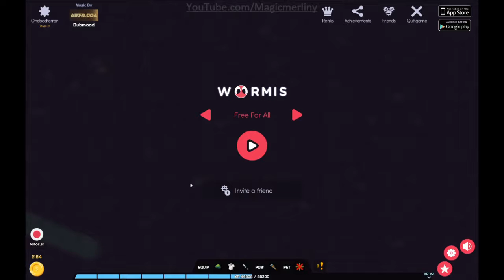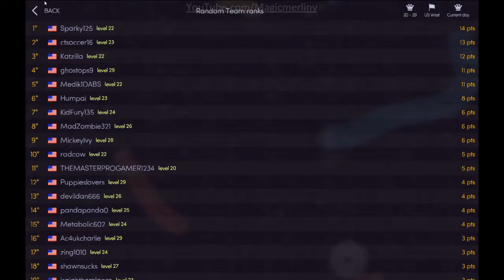TAP: Worm.is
This week we Take a Peek at Worm.is! Developed and published by indie game developer Freakinware Studios, Worm.is is the successor to the popular Mitos.is: The Game. Ultimately, the controls are awkward, the servers are slower, and there are fewer people. Mitos.is is the better choice so Worm.is receives a 6/10

Worm.Is is available for Free on Steam and mobile